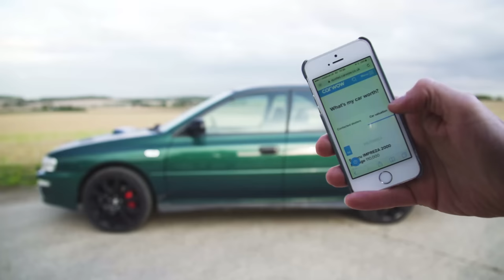How to sell your car - and make the most cash | Top10s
Click the link below and simply upload a few details and pictures of your car to receive a free valuation. Once you've done this, our trusted dealers will then bid for your car - it's that easy!